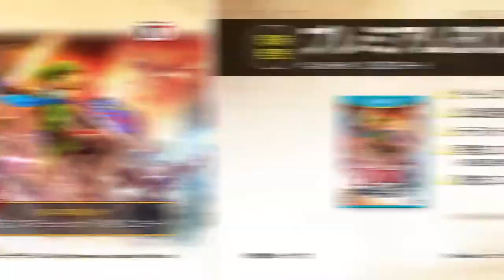Hyrule Warriors Zelda and Wind Waker